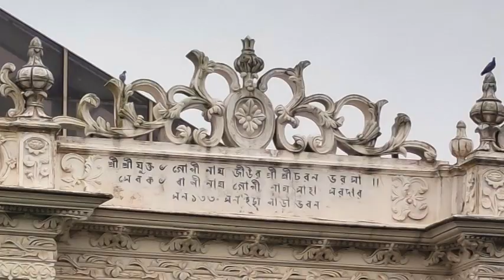আদিরুপে ৬০০ বছর পুরোন সোনারগাঁওয়ের ব​ড় সরদার বাড়ী | গোপীনাথ সাহা ভবন | Boro Sardar Bari | Sonargao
গোপীনাথ সাহা ভবন:

সোনারগাঁয়ের চোখ ধাঁধানো অপরূপ নিদর্শন গোপীনাথ সাহা সরদার বাড়ি। বাড়ির সামনে পেছনে প্রকাণ্ড দুটি দীঘি পরিবেষ্টিত এ বিশাল স্থাপত্য যে কোনো মানুষের মন কাড়ে। সূক্ষ্ম টেরাকোটা অসাধারণ কারুকার্যময় প্রাসাদটি দিনে রাতে দেখতে দারুণ লাগে!
প্রাসাদের পশ্চিম দিকের ওপরে রাজমুকুট পরা চিহ্ন। এর প্রতি তলায় সাতটি করে তোরণ এবং কার্নিশে লতাপাতার মনোরম কারুকাজ। পশ্চিম পাশের পুকুরে আছে শান বাঁধানো ঘাট।

প্রাসাদের  মূল নির্মাণ কাজ শুরু হয় প্রায় ছয়শ’ বছর আগে। বাড়ির মালিকানা বা অধিকার পেয়ে সর্বশেষ হাত বদল হয়ে সম্প্রসারণ ও সংস্কার কাজ হয়  বাংলা ১৩৩০ সনে। সুলতানি আমলের পথ ধরে মোঘল আর সর্বশেষ ব্রিটিশ রাজত্বের ইতিহাস আর ঐতিহ্যের ধারক ‘বড় সরদার বাড়ি’ নির্মাণ করেছেন ঐশ্বর্যকান্ত সাহা সরদার নামে একজন ব্যবসায়ী।

বড় সর্দার বাড়িটি কয়েক বছর আগেও বিলুপ্তির পথে ছিল। বহু সময় ধরে কোনো সংস্কার না করার কারণেই বাড়িটি ধ্বংসপ্রায় অবস্থায় পৌঁছেছিল। ব্যাপকভাবে ক্ষতিগ্রস্থ হয়েছিল ভবনটির ছাদসহ বিভিন্ন অংশ। সেসময় 'ইয়াংওয়ান কর্পোরেশন' নামে কোরিয়াভিত্তিক একটি কোম্পানি সামাজিক দায়বদ্ধতার অংশ হিসেবে বাড়ির সংস্কার কাজে আগ্রহ প্রকাশ করে। ২০১২ সালে সংস্কৃতি বিষয়ক মন্ত্রণালয়ের সাথে বাড়িটির আদিরূপ ফিরিয়ে আনার চুক্তি করে তারা। সংস্কারে খরচ প​ড়ে প্রায় ২০ কোটি টাকা। সংস্কারের ফলে বাড়িটি তার আদি রুপ ফিরে পায়।